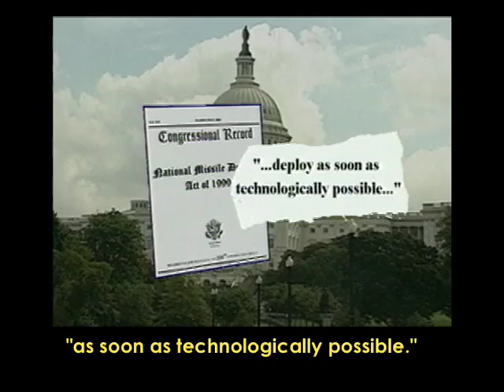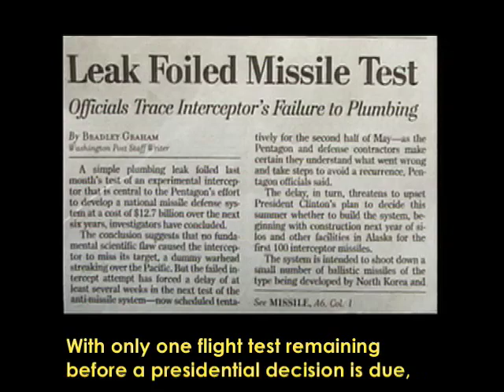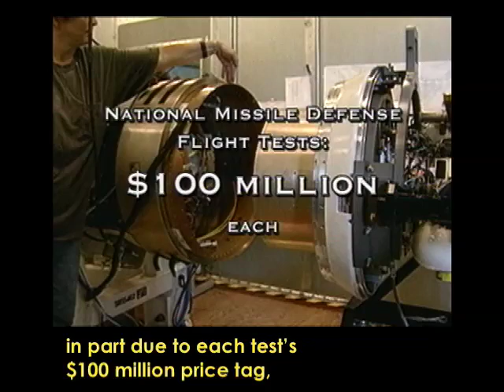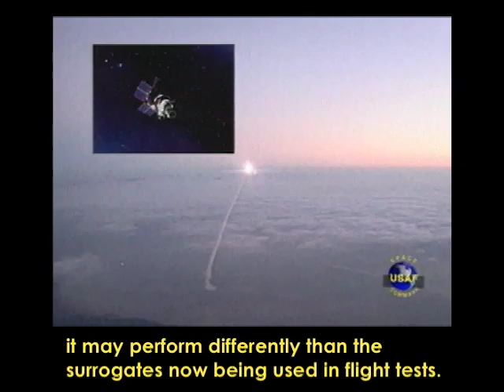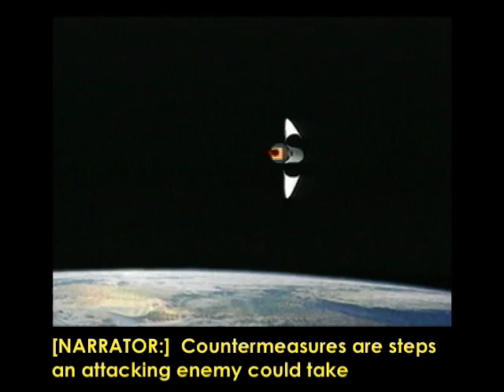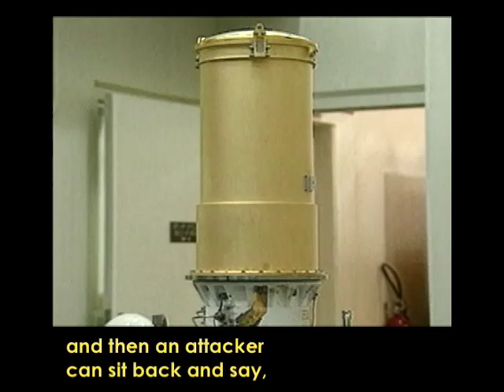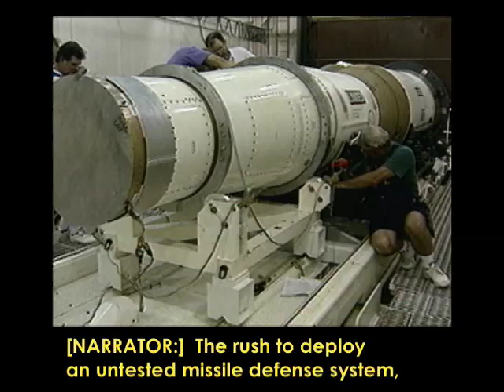CAPTIONED: "Star Wars" #3 of 5 - Will It Work? (2000)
'Star Wars': New Hope or Phantom Menace?
Part 3 of 5 - Will It Work?

SYNOPSIS:
For 40 years, American scientists have tried - and failed - to build a system to protect the U.S. from long-range missile attack. In October 1999, the successful test of a missile interceptor breathed new life into Ronald Reagan's dream of a national shield against enemy missiles. But will building "Star Wars" make us any safer?

Bruce Gagnon
Global Network Against Nuclear Power & Weapons in Space

Maj. Gen. Milnor Roberts
High Frontier

Joseph Cirincione
Carnegie Endowment for International Peace

William Schneider
Rumsfeld Commission

George Tenet
Director, Central Intelligence Agency

And remarks by:
U.S. Senator Thad Cochran
U.S. Senator James Inhofe
President Ronald Reagan